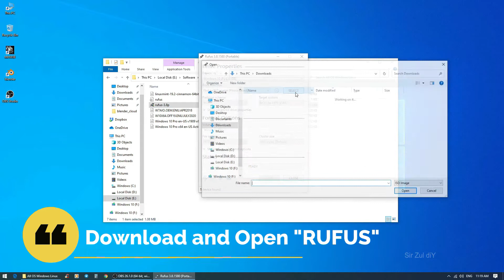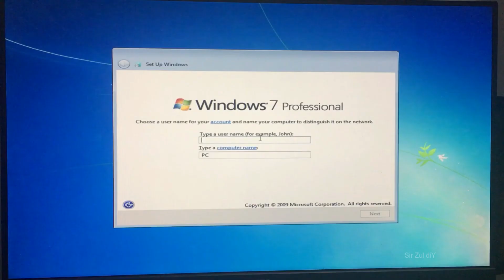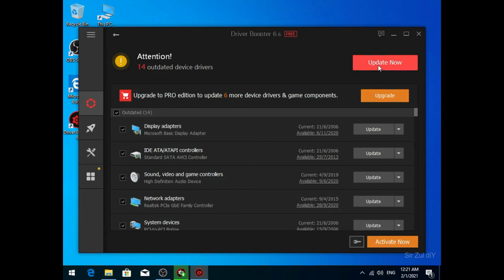Cara Format Windows 7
Cara bagaimana untuk format Windows 7
1) Pendrive sekurangnya 8GB
2) Download Wireless Driver
3) Follow je step dlm video